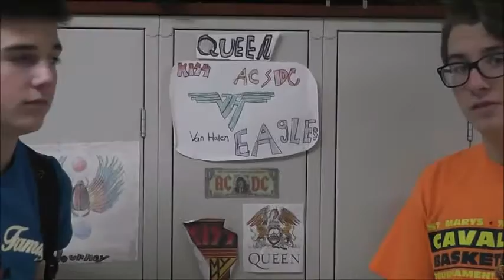CCWU Episode 9 2016-2017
Happy Halloween from the crew! Good luck to Mark and the the rest of the Brockway Rovers as they begin District IX Playoffs!